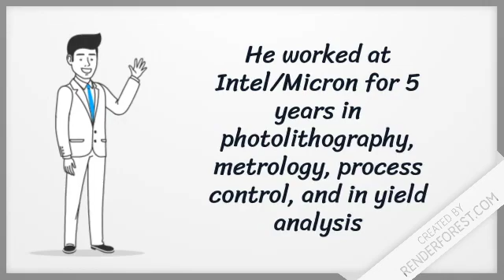SoLeadSaturday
Hello Everyone,

Hope you had a great Tuesday at Work!

Let's reveal third unique thing about our guest Ben Taylor

Thank you for your response so far, but still I need more support from you you to make this series a success..

So, keep watching and don't hesitate to ask your questions here -

and remember no harm to ask questions, we will make sure that those get answered

Coming soon ..